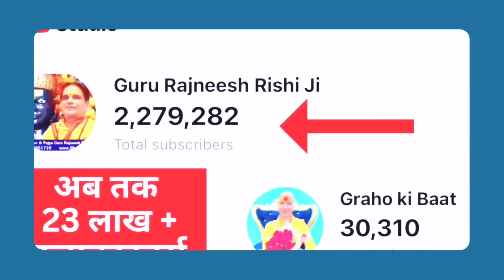कुंभ राशिफल | 22 - 28 जनवरी राशिफल | साप्ताहिक राशिफल | Kumbh Rashifal | Aquarius Rashifal